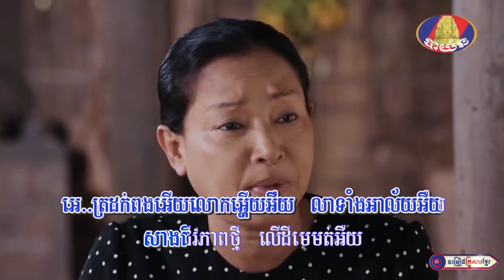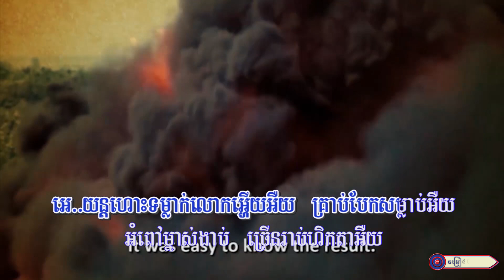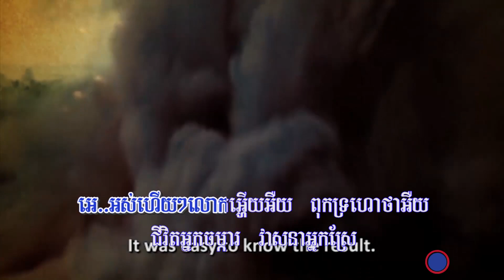ជីវិតអ្នកចំការ វាសនាអ្នកស្រែ || លោក សែម បូរិន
សូមអញ្ជើញទស្សនា
បទ  :   ជីវិតអ្នកចំការ វាសនាអ្នកស្រែ
ច្រៀងដោយ :  លោក សែម បូរិន